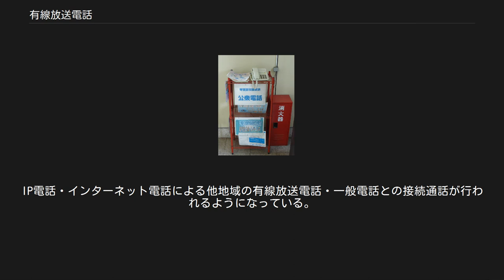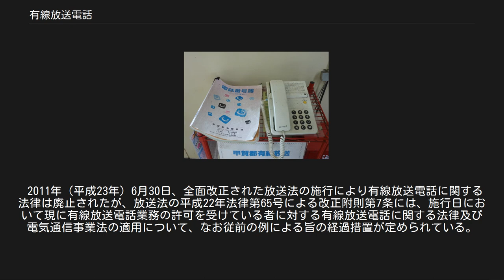有線放送電話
かつて板野駅（徳島県板野町）に設置されていた有線放送電話 かつて貴生川駅（滋賀県甲賀市）に設置されていた甲賀郡有線放送の公衆電話 電話機と電話帳のアップ 有線放送電話（ゆうせんほうそうでんわ）は、農業協同組合（総合JA、専門JA）・漁業協同組合・市町村などの地域団体によって設置される地域内の固定電話兼放送設備。
一般には「有線放送」「有線電話」「有線」と略される。
通常、放送及び通話には端末として有線放送電話機を用いるが、施設の改修により電話機とスピーカーが別々となっている施設が多く、電話機もデジタル仕様のプッシュ式が主流である。
 また、地域毎の有線放送施設が共同施設協会を組織して電話機や放送スピーカーを共同仕入れし、相互に設備調達や共同番組を製作したり、相互通話、共同施設協会からの共通放送を実施している地域もある。
 昨今のひかり電話(IP電話)の普及により、停電時の電話利用、緊急通報が出来ないことを懸念し、携帯電話とは別に独自回線である有線放送電話の設置により、非常時の通話手段として見直されている。
 特に長野県内では、2019年(令和元年)の台風19号災害においては、地元のラジオやテレビよりも、地域密着ならではの細やかな避難情報を早急に発信。
また、屋外防災行政無線との連動放送で多くの地域住民の命を救った。
これにより有線放送電話が改めて災害時に必要な設備であると地域住民から見直されている。
 かつては、有線放送電話に関する法律第2条第1項に「有線ラジオ放送の業務を行うための有線電気通信設備及びこれに附置する送受話器その他の有線電気通信設備を用いて他人の通信を媒介し、その他これらの有線電気通信設備を他人の通信の用に供すること（有線ラジオ放送たるものを除く。）」を有線放送電話役務と、これを提供する業務を有線放送電話事業と定義し、運営主体が各種料金や業務の利用条件を定める約款は、この法に基づき定められていた。
 1960～1970年代（昭和30～40年代）にかけて、日本電信電話公社（電電公社）の一般加入電話が普及していない農林漁村で、市町村地域内の放送業務・地域内の音声通話等を行い、生活改善をする目的で設置されていた。
いわばアナログ音声を使用したLANである。
 加入者相互間の通話料は多くが定額（あるいは無料）であり、加入工事費・月額基本料金も一般加入電話より安かった。
また、通話地域制限付であるが電電公社の回線との接続による区域外通話も行われていた。
 昭和30年代～40年代前半は、農林漁村では郵便局備え付けで手動式だった電話交換機の電報電話局による自動化が進行し、一般加入電話が普及したことから、1980年代（昭和50年代）以降、まず地域内の音声通話や電電公社との接続を廃止する地域が続出し、区域内の放送業務・音声通話が残った地域も電話交換機の製造が激減して、老朽化した設備の更新に費用が嵩む問題から、1990年代中盤以降に地域内の放送業務を市町村防災行政無線（固定系）やオフトーク通信に転換したところが多い。
また、ケーブルテレビにその役割を引き継いだ地域もある。
 有線放送電話の主たる業務は放送業務と通話業務である。
 全戸一斉・地区別放送を加入電話機付属や屋外設置のスピーカーで出来るのが特徴で、放送中は、緊急通報以外の通話は割り込ませない運用になっていた。
現在は、放送中の通話や着信も可能な施設が多い。
 放送業務は市町村・官公署・自治会・農協・その他各種公共団体からの広報事項の伝達を主体とする。
警察署からは行方不明者捜索のお願い、交通事故防止あるいは交通規制のお知らせ、不審者・詐欺商法への注意などの防犯放送、消防署・消防団などからは地震・津波・火災・などの非常災害時の緊急防災に関する連絡がなされている。
また、緊急防災、Ｊアラートに関する放送は、屋外の防災行政無線放送設備と連動して放送される例が多い。
その際、スピーカーのボリュームが最大音量になるシステムが採用されている施設も多い。
 また、定時放送としては、天気予報・交通情報・お悔やみ等の地域情報、市町村・農協・漁協からの広報、NHK・民放（JFN系列のFM放送局など）のラジオの再送信、ミュージックバード(POP・jazz・歌謡演歌など)の再送信も行っている。
また、ラジオ等の再送信については、特殊番号のプッシュにより、オンデマンド方式により、スピーカーから選択した放送が流れる仕組みを採用した施設もある。
ただし、設置されたスピーカーは、モノラルスピーカーであるため、音質はスピーカ...